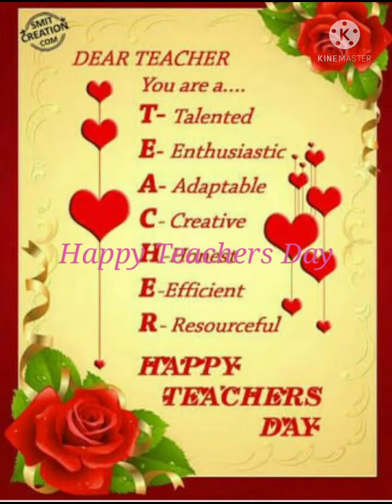September 5, 2021 Happy Teacher's Day shorts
Cooking any time